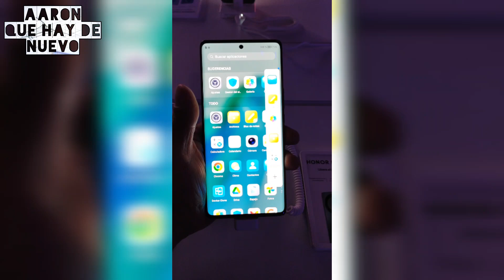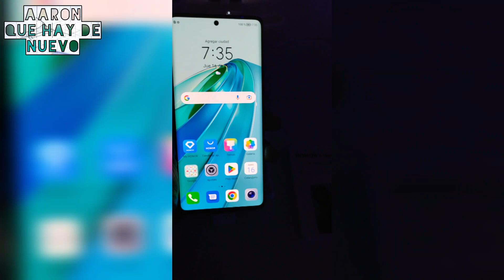HONOR Magic5 Lite el smartphone con batería para 3 días y que te regala un pase doble para el cine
TE PIDO TU APOYO Y COMPRENSION ANTE EL HACKEO DEL CANAL PRINCIPAL , PRONTO REGRESAREMOS GRACIAS

Vive la gran experiencia inteligente que te brinda el HONOR Magic5 Lite. Además, si eres uno de los 150 en adquirir este smartphone entre el 1 y el 8 de mayo, puedes participar por un pase doble para ir a Cinépolis de lunes a domingo. Para ello, solo deberás registrarte al newsletter del sitio web de HONOR

AARONTECNEWS

AARONTRAILERS

MUSICA DE VIDEO :

Watch:    • Your Turn — tubeb...